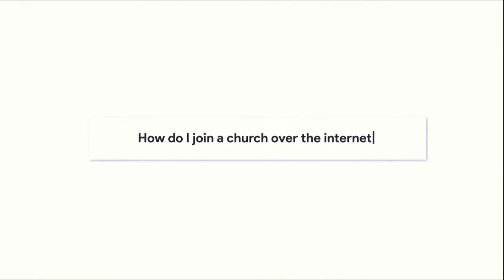Dateline Jerusalem - Caiaphas - Week 2 - Mid-Week Lenten Worship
location: 301 West Penn Avenue Robesonia, PA 19551